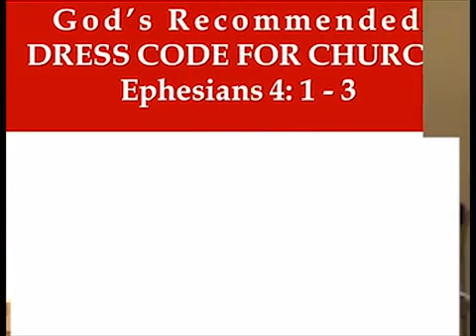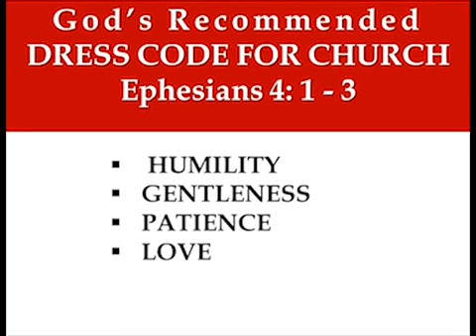Morning Devotion - 28th May 2020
God's Recommended Dresscode for the Church - Pastor Karl Silva